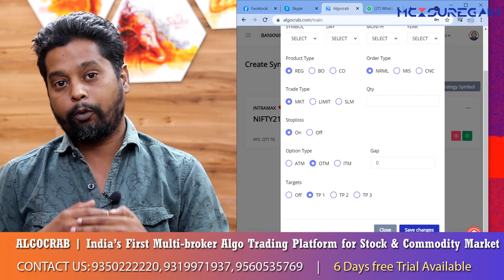Option trading via Algocrab | How to get maximum Margin benefit via Option Trading